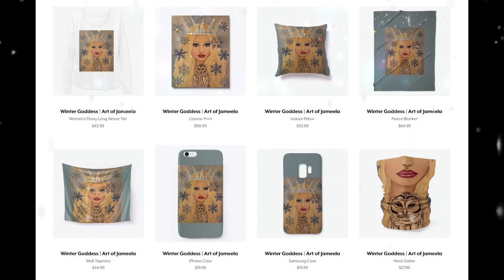❄Winter Goddess | Art of Jameela | Relaxing Art & Music❄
self-portrait.

Song: Queen of Winter by Jameela

Queen of Winter Lyrics by Jameela

She rules over the frozen land.
Her reign is powerful and grand.
She handles the season of stillness,
with undeniable chillness.
Taking control of the bitter cold,
making it warm in her own way.
She gracefully glides through each frigid day,
The Ice-Queen conjures the purest white snow,
with sparkling crystals that glitter and glow.